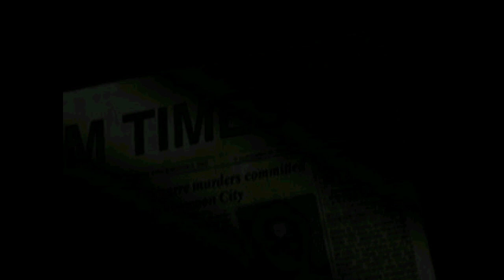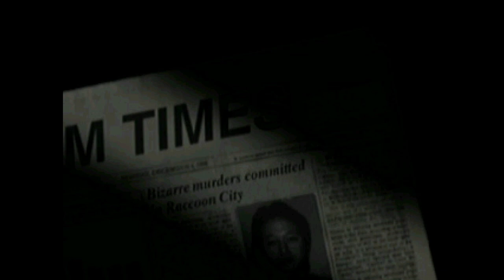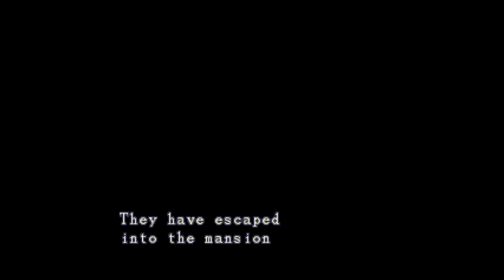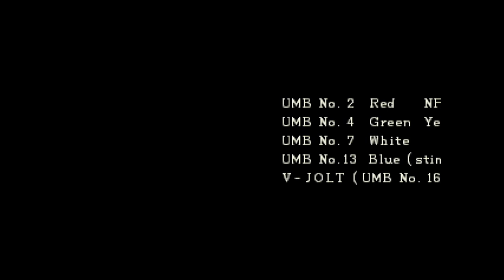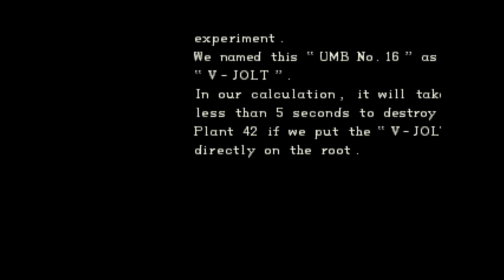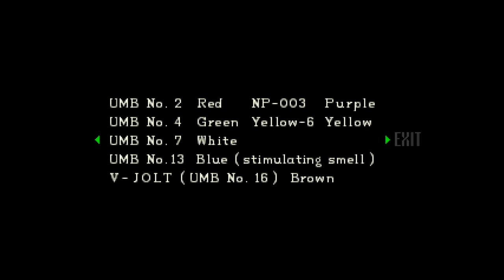1996 Resident Evil Director's Cut|Chris Redfield|No Commentary|Part 1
Second time around BUT with Chris Redfield!

As always, Thank you all!